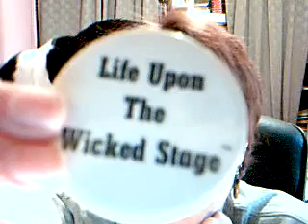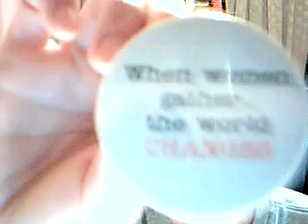Re: Junk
Here ya go, Robo...just some of my junk.

OOOH! At 3:36...notice something weird going on over my right shoulder (your left)? It's the ghost in our house messing around!

Joke - it was Jack opening the door to get our of the room! :)